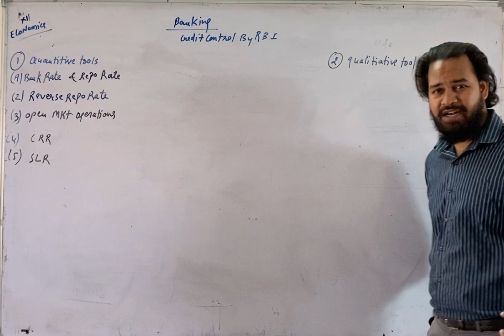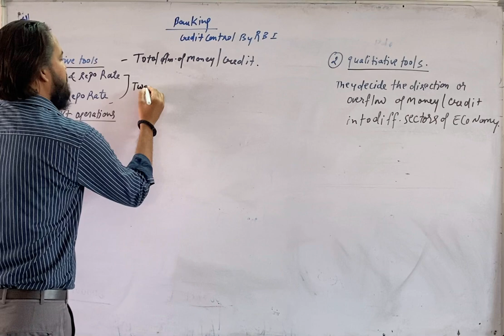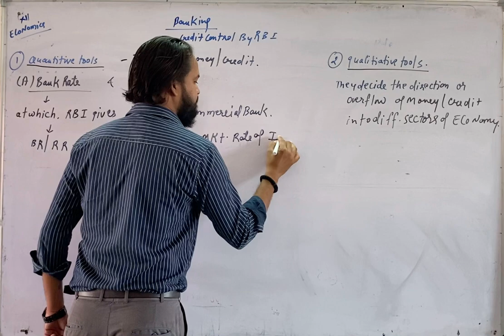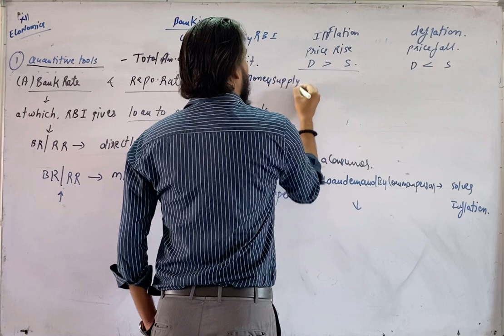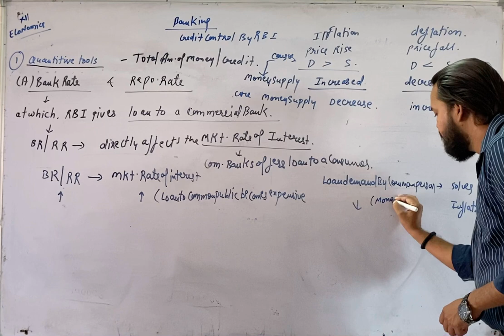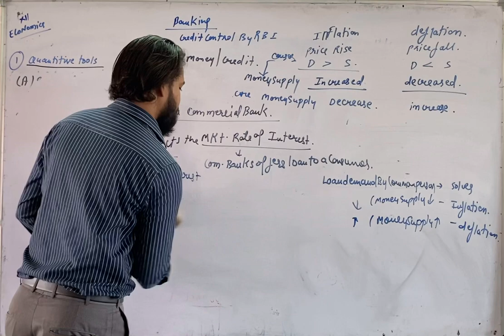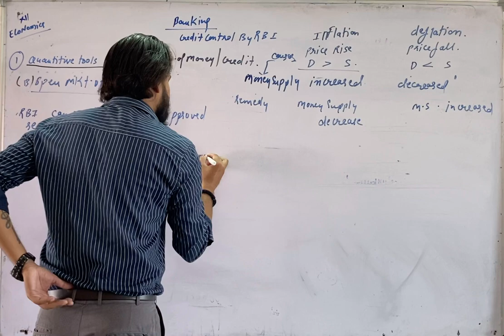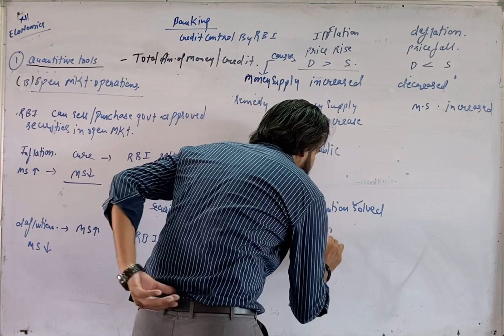Banking vid 5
At the end of banking chapter